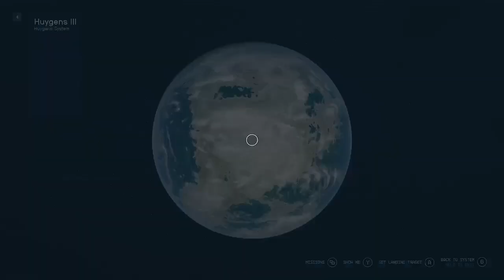Starfield End Game Exploring Pt. 23 - Fermi System - Fermi II Pt. 2 - See Description for POI's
Abandoned Industrial Compound